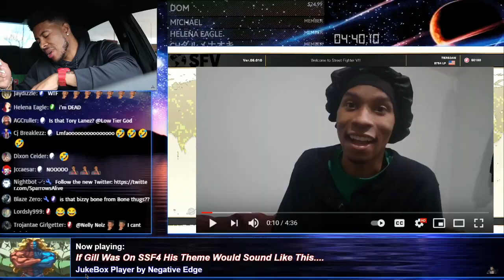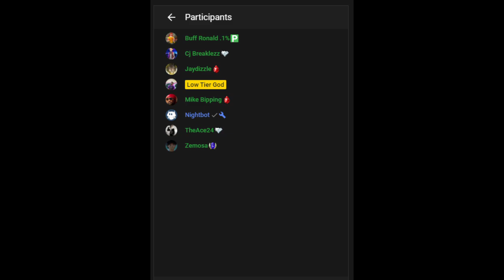HOW I JOINED: The Cuckenant | Low Tier God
*Big Ups to Bruce Dee*

The Cuckenant were a team of extraordinary individuals, with special needs and characteristics. Its purpose was to protect the mental and emotional stability of their captain, Daley Manu (Captain Delusion), from people who threaten his delusional mind under his constructed reality. The Cuckenant were first assembled by S.H.I.E.L.D.A.L.E when Joon invaded YouTube with his Troll army to bring justice and reality to Daley's "cognitive". The team, consists of Agent Smithman, Iron Soyman, Dick Rideman, Blow Machine, Sky Williams, Dr. Cap, Ball-Gagman and their leader Captain Delusion.

And now a new member arrives... Cockeye!!

Dale Wilson also buys fake Subscriptions. 100 every 4 days.

He also defecates in the bathtub (according to his Ex-Girlfriend) and pees in sinks (according to him).

Song and Posters belong to Marvel, Disney.